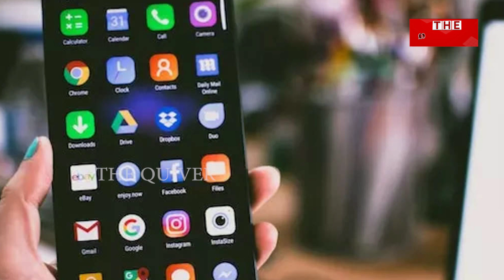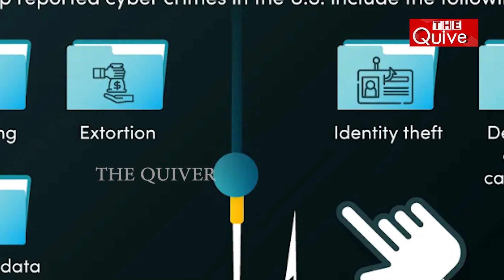ଖାଲି କରିଦେବେ ପୂରା ଆକାଉଣ୍ଟ | Know how your bank ac ll zero | The Quiver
ଦିନକୁ ଦିନ ବଢ଼ିଲାଣି ସାଇବର ଠକଙ୍କ ଉତ୍ପାତ୍ତ। ବିଶେଷ କରି ସାଇବର ଠକଙ୍କ ଲୁଟର ଶିକାର ହେଉଛନ୍ତି ଯୁବପୀଢ଼ି। କାହିଁକି ନା, ଅଧିକାଂଶ ବୟସ୍କ ବ୍ୟକ୍ତିମାନେ ସୋସିଆଲ ମିଡିଆ ଅର୍ଥାତ ଫେସବୁକ, ହ୍ବାଟସଆପ ଓ ଇନଷ୍ଟାଗ୍ରାମ ଭଳି ଆପଠୁ ବହୁ ଦୂରରେ। ମାତ୍ର ପାଞ୍ଚ ମିନିଟରେ ପାଇବେ ଲକ୍ଷ ଲକ୍ଷ ଟଙ୍କା ବିନା ଡକ୍ୟୁମେଣ୍ଟରେ ନେଇପାରିବେ ଲୋନ ଏହି ଲିଙ୍କ୍ ଉପରେ କ୍ଲିକ୍ କରନ୍ତୁ ଆଉ ଜିତନ୍ତୁ ଆକର୍ଷଣୀୟ ଉପହାର ଲୁଟ କରିବା ପାଇଁ ଏମିତି କିଛି ଷ୍ଟାଇଲ ଆପଣାଇଛନ୍ତି ସାଇବର ଠକ। ଆକର୍ଷଣୀୟ ଉପହାର ପାଇବା ଆଶାରେ ଶିକ୍ଷିତ ଯୁବକ ଓ ଯୁବତୀ ମଧ୍ୟ ମୋଇବାଲକୁ ଆସିଥିବା ଅଜଣା ଲିଙ୍କ୍ ଉପରେ କ୍ଲିକ କରି ଦିଅନ୍ତି ।